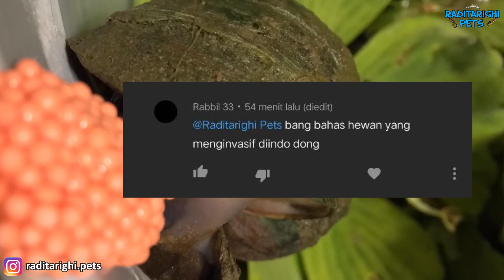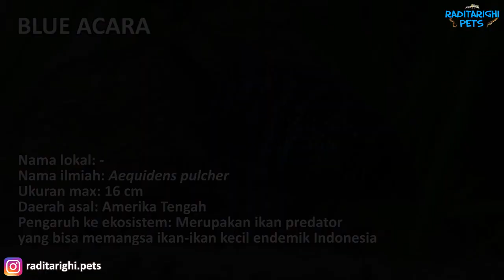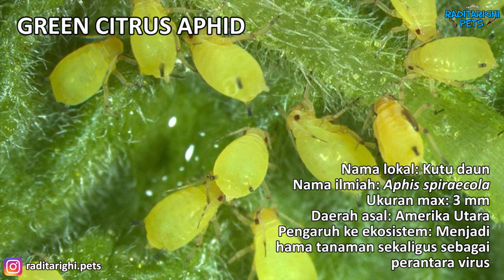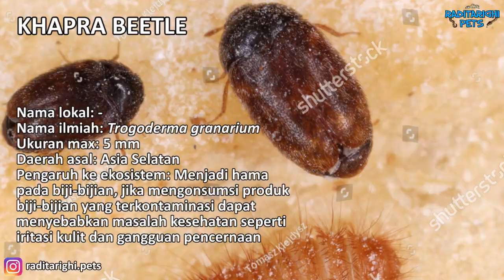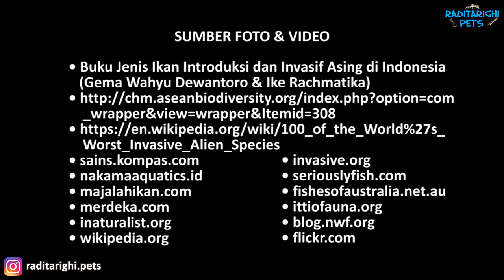40+ Jenis Hewan Invasif (Alien) dan Introduksi di Indonesia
Video saya awali dengan penjabaran singkat seputar hewan invasif dan introduksi, sifat" hewan invasif dan introduksi, dan bagaimana hewan tersebut bisa dibilang invasif

Saya membuat video ini hanya sekedar sharing dan bukan untuk menyudutkan salah satu pihak, mohon pengertiannya, terima kasih

Foto hewan di thumbnail oleh pinterest, cleanpng.com, kindpng.com, fireantpatrol.com, tsusinvasives.org, clipartmax.com, imgbin.com